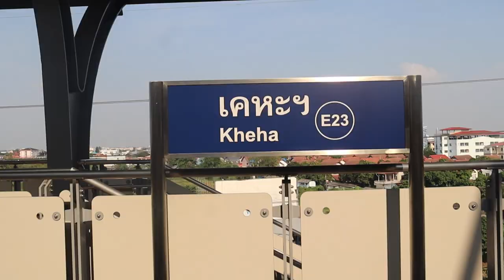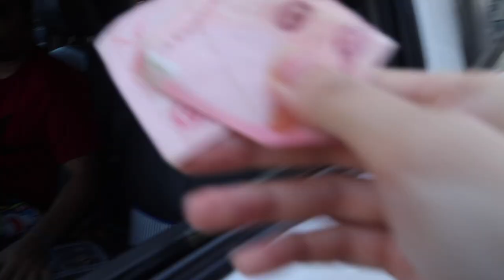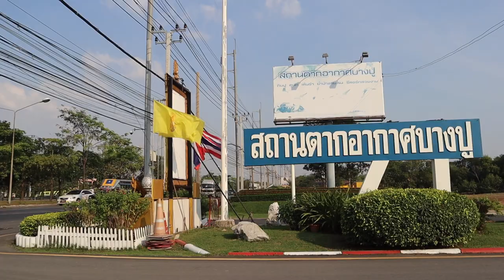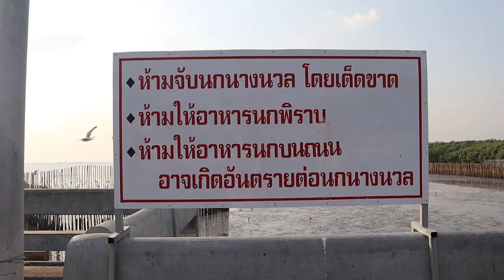EXOTIC Thai seafood dishes 😱 RAW SHRIMPS + BLOODY COCKLES! Bangpu Recreation Center near Bangkok